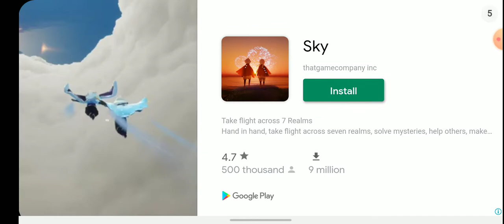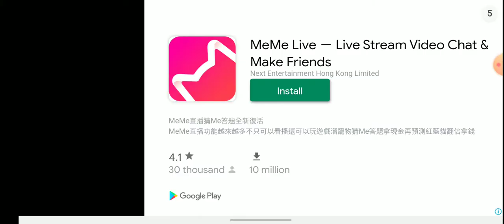The walking zombie 2, gameplay walkthrough part 4, Springfield map